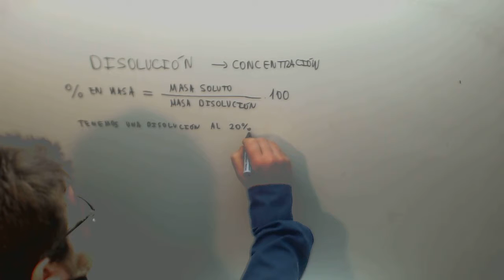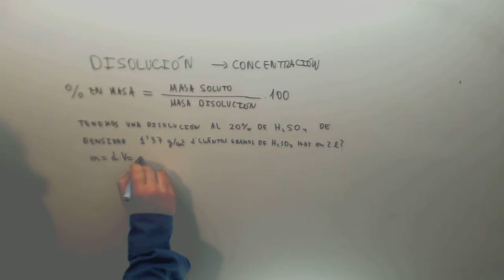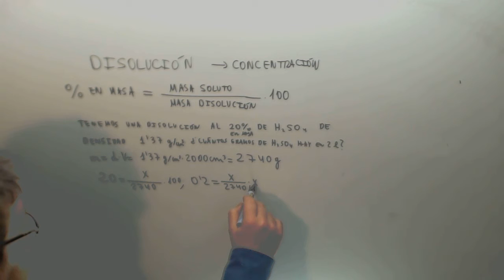Tanto por ciento en masa Concentracion Fisica y Quimica 3º ESO Academia Usero Estepona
Tanto por ciento en masa Concentracion Fisica y Quimica 3º ESO Suscríbete a nuestro canal en Youtube para ayudarnos a seguir creciendo Academia Usero en Estepona, el centro de formación con más vídeos en Internet del Mundo presenta